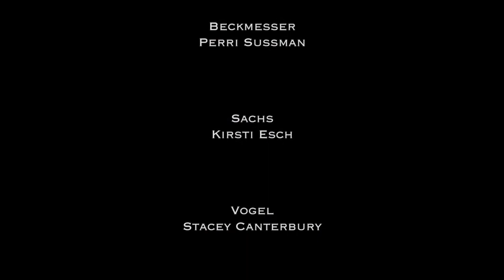Interactive Opera - Meistersinger - Opera Pomme Rouge-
Interactive Opera, Meistersinger
Lyric: Anna Etsuko Tsuri

Music Director: Ishmael Wallace
Director&Concept: Anna Etsuko Tsuri

Eva:  Alana Trimmier
Vogel: Stacey Canterbury
Walther: Roseanne Ackerley
Moser: Elisabeth Shoup
Magdalene & Police Officer & Eisslinger: Anita Lyons
Beckmesser: Perri Sussman
Kothner: K. Liu
Sachs: Kirsti Esch
Nachtigal:Camille Jaeck

Conductor: Jun Nakabayashi
Electric Guitar: Shu Odamura

Technical Director, Video Design : Takaaki Ando
Set Designer: Shusei Sugawara
Costume Designer: You-Shin Chen
Hair-Makeup Designer: Mayuim Maeda
Secretary: Clark Sullivan
Libretto Supervisor: Lara Novic
Assistant Music Director: Nathalie Wang
Assistant Director: Kotoba Dan
Assistant Hair-Makeup: Ranko Saikawa
Assistant Production: Eowyn Driscoll
Assistant Secretary: Seiko Kimura, C.K.

Video Producer Freddy Cintron
Director of Photography Mike Hsieh
Camera Op Sanae Ohno
Camera OP Alex Stikich
Camera OP Ricardo Razuri
Camera OP Maxwell Gately
Camera Op  Henly Wan

Video Editing Director  Maria Takeuchi

Produced by Opera Pomme Rouge / Anna Etsuko Tsuri